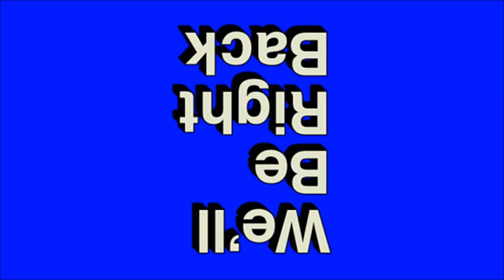Trickshot v5 - Hyperlands Skywars-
another Montion blur
Mình nghĩ mình sẽ kết thúc series Short Montage